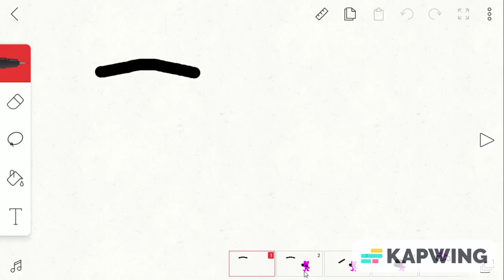Want To Buy A Box Of Cartoons? (Original Ending)